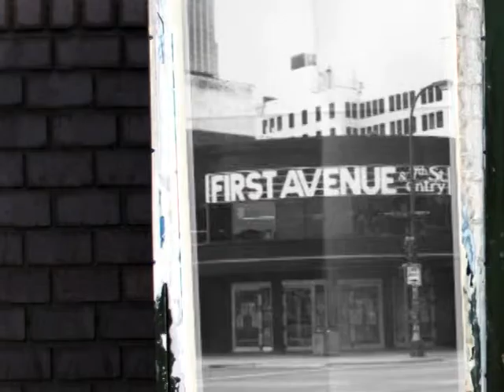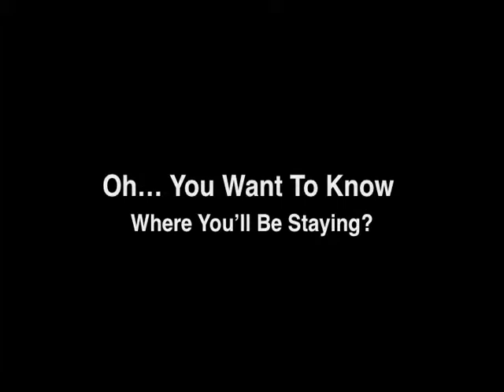ATTCHA UMR ACUHO Preview Video